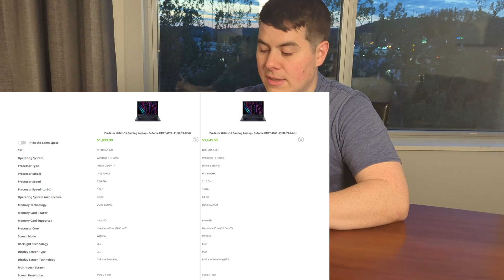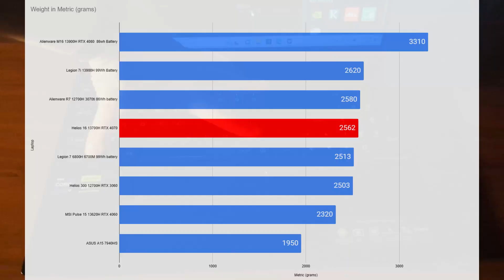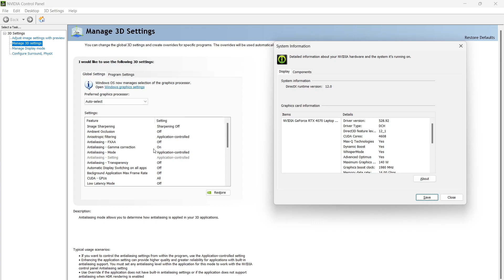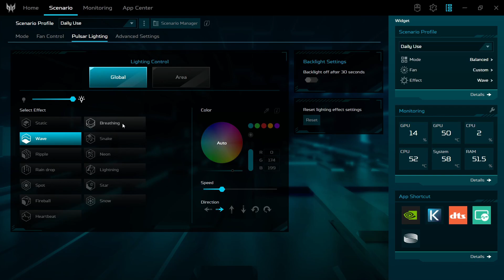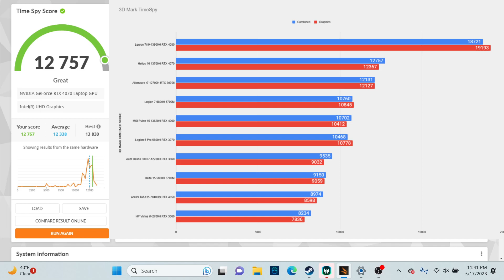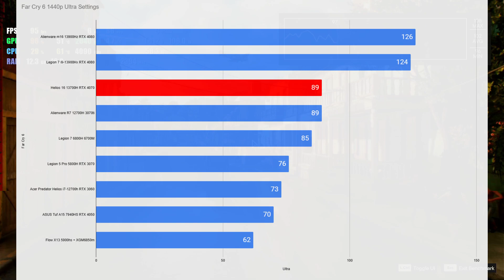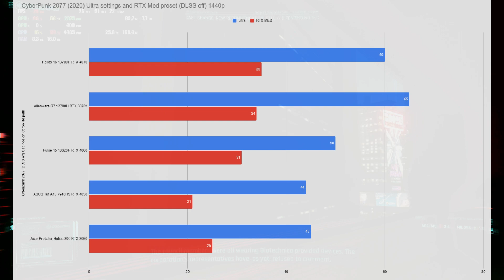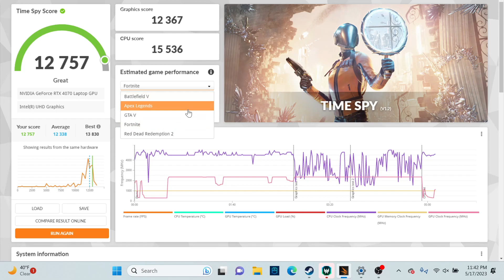Acer Helios 16 (2023) 13700H RTX 4070 Review and benchmarks!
Acer Helios 16 PH16-71-72YG

Want to get 2-10% Cashback on brands like Acer, Lenovo, Dell and more?

Check Amazon for laptop pricing/avability